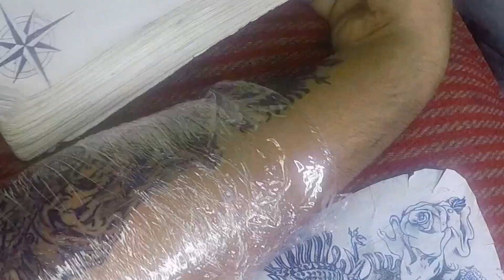Albanian Mafia potrait tattoo time lapse 4k